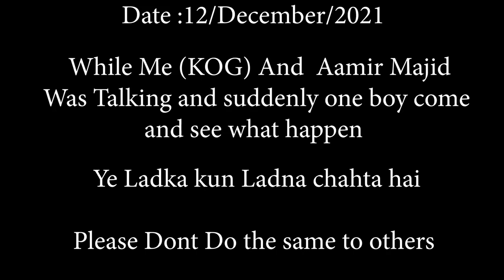toh ese huye thi fight